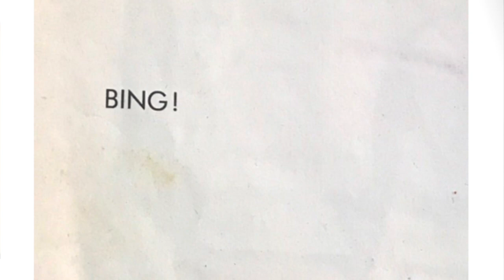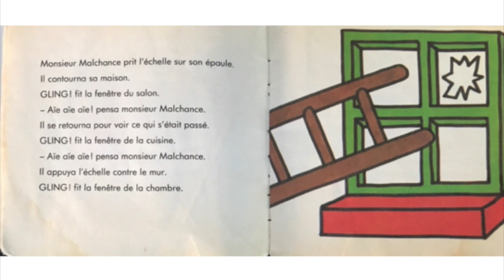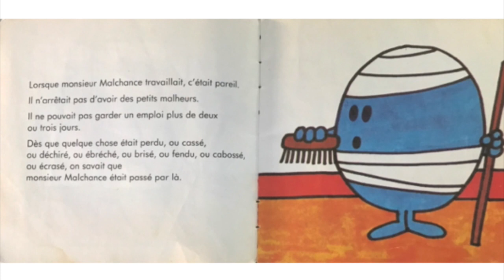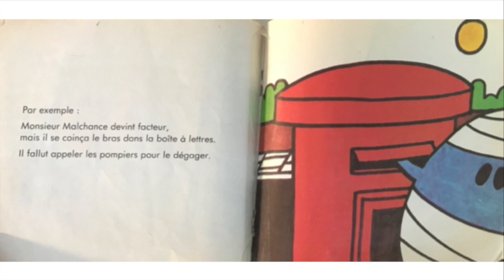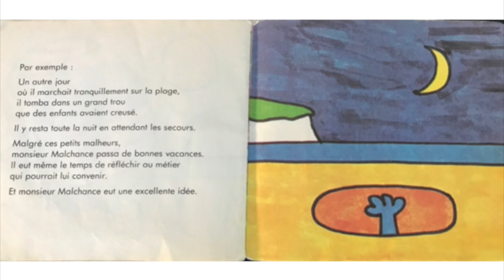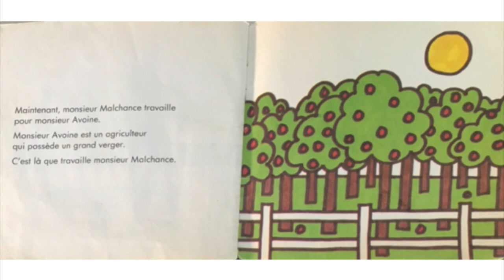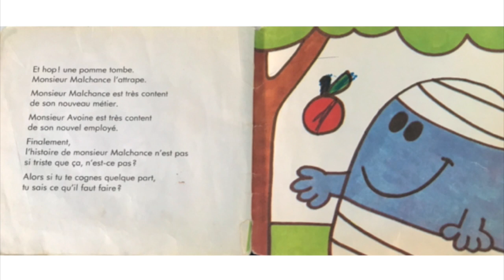M Malchance, Roger Hargreaves